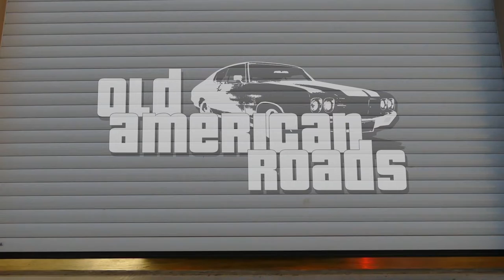CHEVELLE DE LUXE ? - Essai CHEVROLET MONTE CARLO 1972 🇺🇸 | American Cars & Trucks EP.8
La Chevrolet Monte Carlo est un modèle encore un peu méconnu, dans l'ombre de sa sœur, la Chevelle. Mais vous allez voir dans cette vidéo que c'est une superbe voiture !

🎬 Envie de soutenir la chaine Old American roads ( pour améliorer les futures vidéos ! ) ?

🛒 Envie d'un tee-shirt, d'un sweat ? Viens faire un tour dans la boutique

Lancée par le constructeur automobile américain Chevrolet en 1970, la Chevrolet Monte Carlo est à l'origine une voiture appartenant à un nouveau segment, celui des « personal cars » bon marché. Cousine de la Pontiac Grand Prix sortie un an plus tôt, elle est destinée à une clientèle de classe moyenne désireuse de posséder une voiture confortable, aux dimensions généreuses, à l'aspect élégant et cossu. Elle est proposée à sa sortie à un prix d'appel de 3 123 $. La Ford Thunderbird, sa concurrente directe, est bien plus chère à 4 961 $. La Monte Carlo est donc censée être la première « voiture de luxe abordable ». Construite à partir de la Chevelle, le modèle intermédiaire populaire de Chevrolet, la Monte Carlo arbore un écusson se voulant synonyme de prestige, en forme d'écu médiéval surmonté d'un heaume.

Sa carrosserie se distingue par un capot très long, un coffre court, des petits feux arrière verticaux logés dans les ailes inspirés de la Cadillac Eldorado et une ligne affinée pour accentuer l'impression de longueur. Elle possède un gabarit de 5,25 m de long pour 1,93 m de large, et est équipée de nombreux accessoires de confort, de série ou en option.

Le nom Monte Carlo doit évoquer dans l'esprit du client la douceur de vivre « à l'européenne ». Une publicité à la télévision de 1970 est illustrée par de l'accordéon, une chanson en français et une voix énonçant un texte en anglais avec l'accent français1

Disponible uniquement en coupé hardtop, équipée au choix de moteurs V8 5,7 L, 6,6 L ou 7,5 L ainsi que de la boîte automatique en série, elle rencontre le succès : 130 657 modèles produits en 1970, 128 600 en 1971, puis en 1972, fin de la première génération, 180 819 exemplaires. Au cours de ses trois années de production, elle reçoit des retouches esthétiques portant notamment sur le dessin de la calandre (automobile), de l'écusson de capot, la forme des phares et l'emplacement des feux clignotants avant. Dotée de freins avant à disques et d'un châssis performant, elle est disponible en version SS (Super Sport), avec le big block 454 V8 7,5 litres développant plus de 365 ch (268 kW) jusqu'en 1971.
Les moteurs sont restés pratiquement inchangés, mais un passage à l'échelle de l'industrie aux chiffres de puissance nette a entraîné une réduction de la puissance nominale de tous les moteurs Chevrolet. Chevrolet n'a pas indiqué les chiffres de puissance brute pour 1972. Par rapport aux chiffres de 1971, seuls les 402 et 454 avaient une baisse de puissance. Les nouvelles notes pour l Monte Carlo étaient:

    350 (5.7 L), deux corps : 167 ch (123 kW)
    350 (5.7 L), quatre corps : 177 ch (130 kW)
    402 (6.6 L), quatre corps : 243 ch (179 kW)
    454 (7.4 L), quatre corps : 274 ch (201 kw)
En Californie, où les normes d'émissions étaient plus strictes que la loi fédérale, le 350 quatre corps était le moteur standard et le seul disponible. De plus, la seule transmission offerte en Californie était le Turbo Hydramatic. ( source wikipedia ).